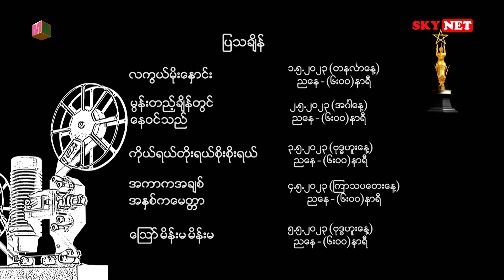မေလ ၁ ရက် မှ မေလ ၅ ရက်အတွင်း ပြသမယ့် အကယ်ဒမီရုပ်ရှင် ဇာတ်ကားကောင်း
🔷Myanmar Arts ရုပ်သံလိုင်းမှာ မေလ ၁ ရက် မှ မေလ ၅ ရက်အတွင်း ပြသမယ့်
အကယ်ဒမီရုပ်ရှင် ဇာတ်ကားကောင်းတွေကို Myanmar Arts ရုပ်သံလိုင်းမှာ ကြည့်ရှုအားပေးနိုင်ပါပြီ။❤